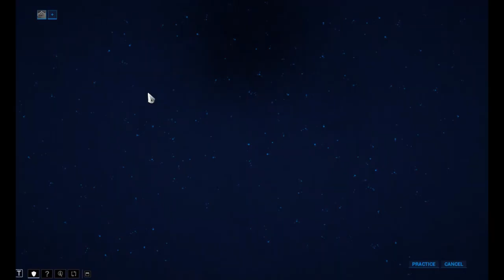Let's Play WARFRAME | Part 32 | The New Strange Quest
Working our way through solar system we reach Jupiter and  try to unlock the new junction but we have to complete the quest the new strange and then defeat Alad v at themisto so we are on the move  and the quest new strange is also linked to the previous quest which was the stolen dreams keep watching if you wanna know where we would end up following those strange voice notes

Warframe
From Wikipedia, the free encyclopedia

Setting

In Warframe, players control the members of the Tenno, a race of ancient warriors who have awoken from centuries of cryosleep to find themselves at war with the Grineer, a matriarchal race of militarized and deteriorated human clones built upon metal, blood, and war; the Corpus, a mega-corporation with advanced robotics and laser technology built upon profit; the Infested, disfigured victims of the Technocyte virus, a reference to Dark Sector; and later the Sentients, an alien force of mechanical beings returning from the Tau system after being driven back centuries ago. To fight back, the Tenno use remotely controlled biomechanical suits to channel their unique abilities — the eponymous Warframes. Later missions reveal that the Warframes are actually biomechanical shells which are connected to the consciousness of the actual Tenno, human children who were given unpredictable powers by the Void. Those powers led to them being demonized and they were exiled into stasis pods on the Moon. The Tenno and their Warframes were used by the Orokin Empire in a desperate fight against the Sentients and stopped their invasion. However, for unknown reasons, the former turned on the latter and caused the Empire to collapse. The Empire shattered with the remnants becoming the Grineer and the Corpus while the Tenno were placed in stasis until centuries later.